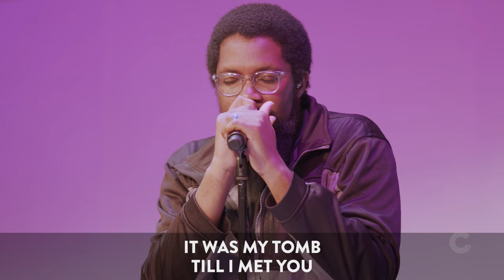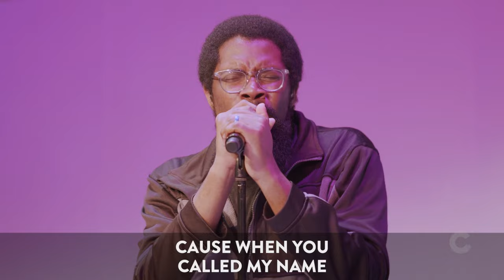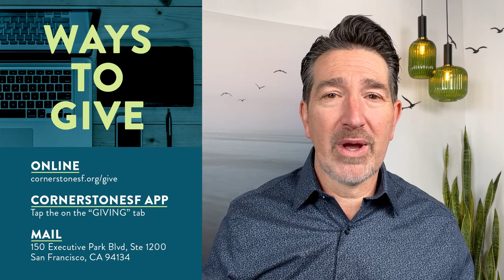God’s Never Ending Love Story | CornerstoneSF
The way of the Lord is the way of the open hand - it must be received before it can be conceived. God will always meet us where we are and work with us to find Him.

Invite and share this message with your family and friends and bless them with this great message. If you’re new to Cornerstone and this is your first time watching us, we’d love to say “hello!” Just click on this to fill out our Connect Card and one of our community members will follow up with you.

Be Glad - Cody Carnes
Cody Carnes, Chris Davenport, Jason Ingram, Steven Furtick
Be essential Songs | Music by Elevation Worship Publishing | My Magnolia Music

Glorious Day - Jason Ingram
Jason Ingram, Jonathan Smith, Kristian Stanfill, and Sean Curran

Reason I Sing - Phil Wickham
Phil Wickham and Jonathan Smith